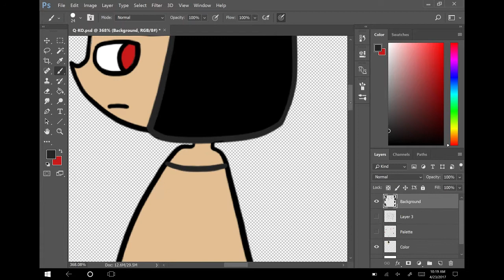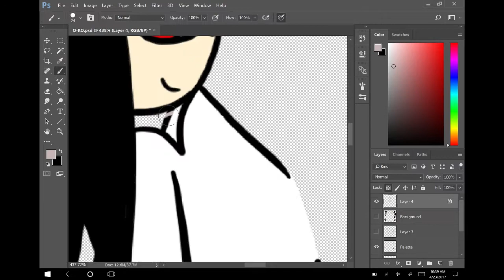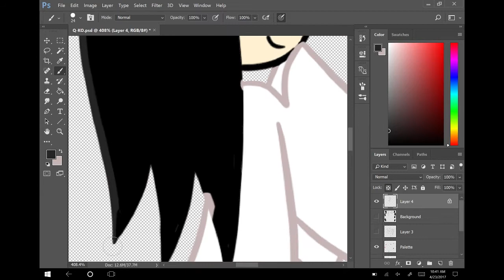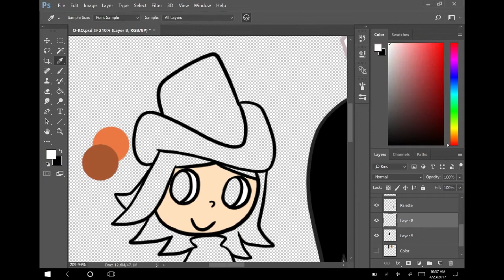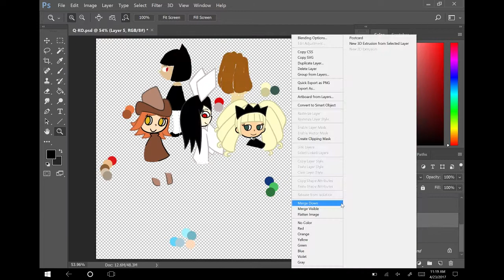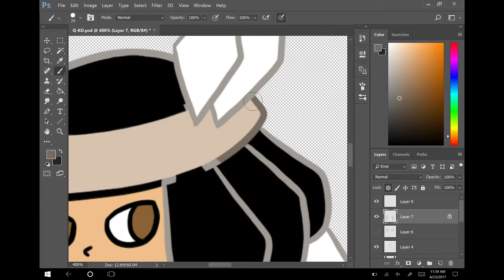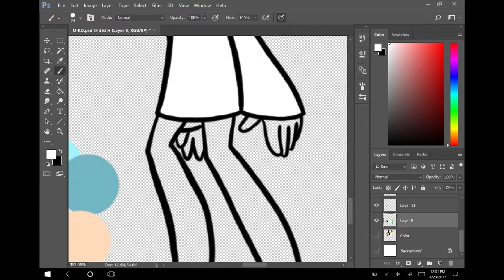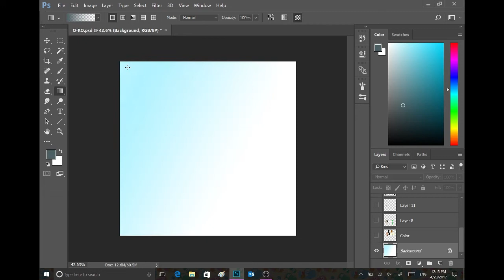DRAW'N DASH -- Q-KO-chan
Q-KO-chan was my first manga my mother bought, when I was at 4th grade. I've neither remember much Japanese in this manga, nor the actual story of it. When I get my second volume of Q-KO-chan, it ended with a weird cliffhanger. I asked one of my 4th grade classmates, Isaac, if there's a third volume of this manga. Unfortunately, the second volume is the final volume of Q-KO-chan. Curiously, I've drawn a lot of Q-KO-chan parody mangas and re-telling story images. As I get older, I gradually no longer interested in making mangas based on the mangas, cartoons, and animes I've seen and Q-KO-chan. But I do wanted to make a tribute to it.

As I read the two volumes of it again, I get to understand the entire plot and its cliffhanger; also the Japanese onomatopoeia.

I do adore Ueda Hajime's weird and sharp design, because it stands out uniquely from anime designs that capture the same structures.